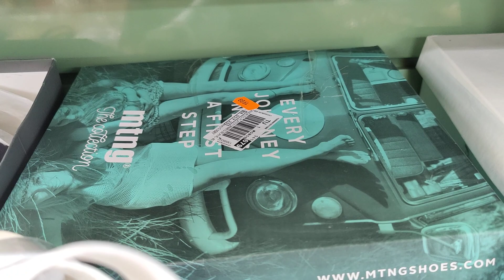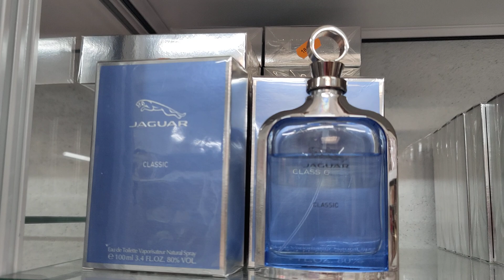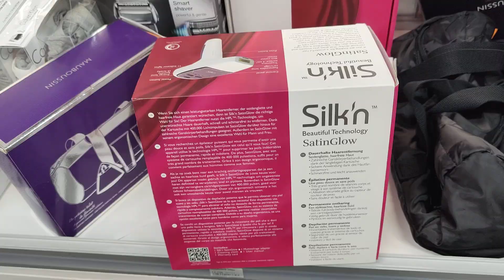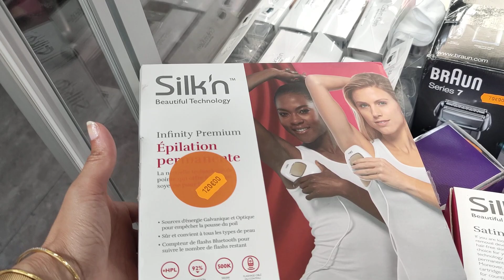DESTOCKAGE MARQUE NU-PIEDS SANDALES....PARFUMS.... 17 juin 2021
5 RUE GILBERTE DESNOYER Aulnay sous Bois
NK DESTOCK